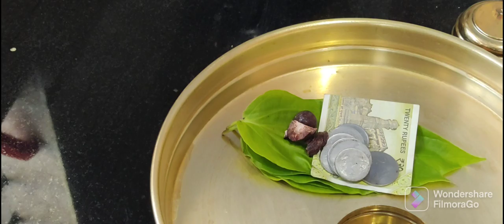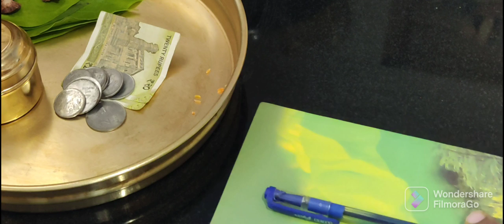ಹರಕೆಯ ಮುಡಿಪನ್ನು ಹೇಗೆ ಕಟ್ಟಿಡಬೇಕು ,ಮತ್ತು ಹರಕೆ ಮರೆತರೆ ಏನು ಮಾಡಬೇಕು . shatroktavagi harake kattiduvadu